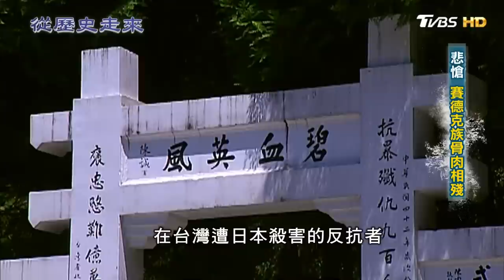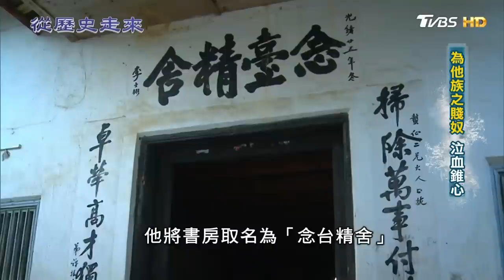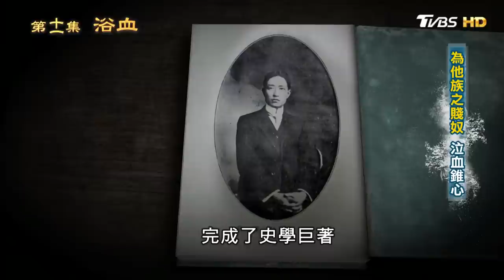鎮壓原住民 釀霧社事件 從歷史走來 第十一集 建省 20190526 (4/4)